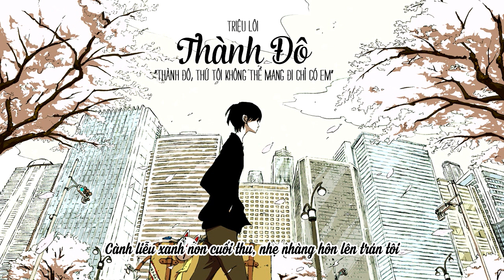[Vietsub] Thành Đô 成都 - Triệu Lôi 趙雷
"Thành Đô, thứ tôi không thể mang đi chính là em"

Subtitle: Bột Bột (Đa tạ ché)

Triệu Lôi còn 1 bài nữa mà mình cũng thích lắm là cô gái tuổi 30.
Chắc đợi năm ba chục tuổi rồi lại nhờ ché Bột dịch giúp để làm video =]]]]]

Được nghỉ tết rồi có thời gian chơi game rồi các bạn ợ huhu

*The music doesn't belong to me. It all belongs to 趙雷
I just made this subtitle all because of love